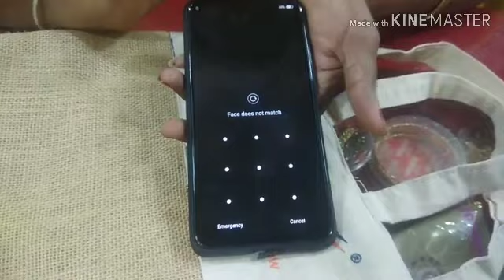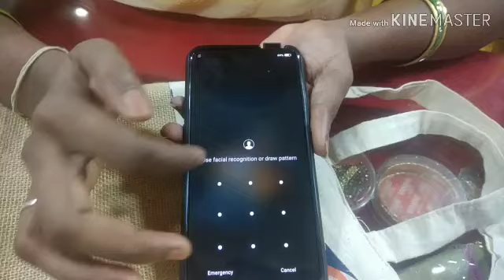Thulasikitchensteluguvlogs My new phone unboxing and blog